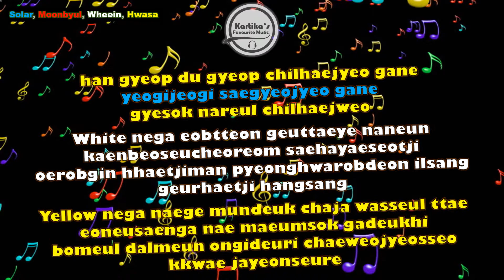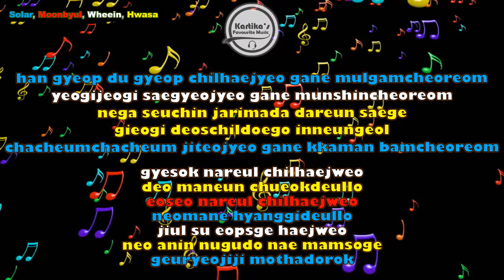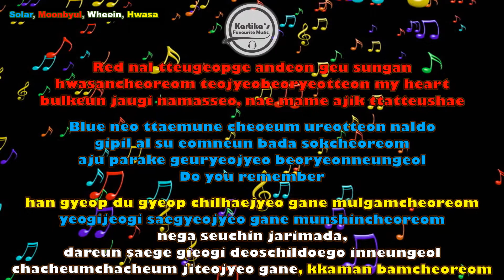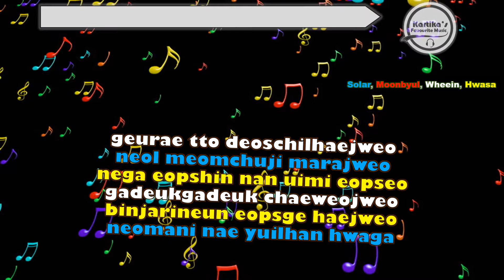MAMAMOO (마마무) – Paint Me (칠해줘) – (Lyric+Audio)